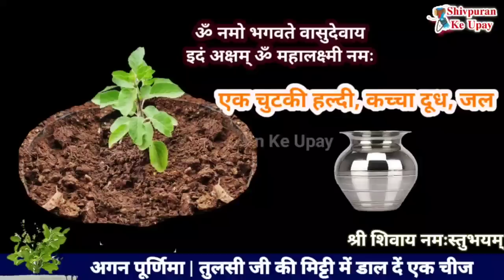8 दिसंबर गुरुवारी पूर्णिमा हल्दी और चावल से रूठी हुई किस्मत चमक उठेगी -Pradeep ji mishra